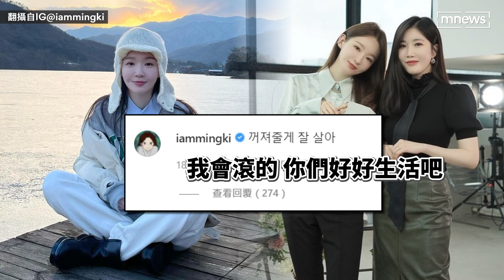Davichi姜珉炅公開李海利婚禮影片 「失魂眼神」笑翻粉：好絕望的感覺｜鏡速報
南韓美聲女團Davichi由李海利、姜珉炅組成，5月時李海利宣布結婚喜訊，隊友兼好友的姜珉炅曾搞笑回應被分手心境：「我會滾的，你們好好生活吧」，獻上另類祝福。婚禮當天姜珉炅擔任婚禮企劃人昨天（7/5）分享李海利婚禮影片，由於姜珉炅看著李海利的眼神完全大失魂，影片公開後不少網友笑翻：「好絕望的感覺！」